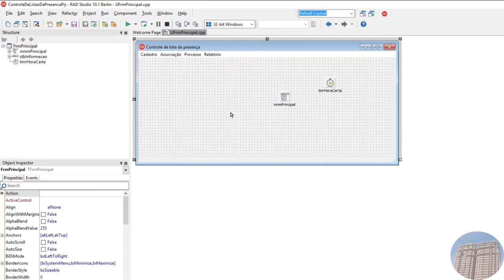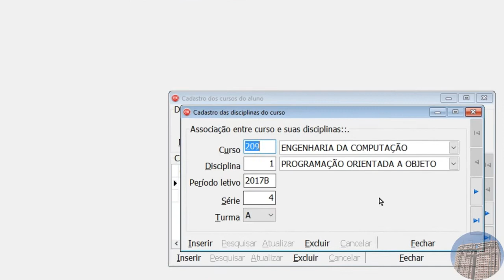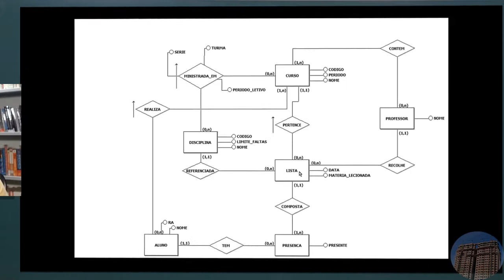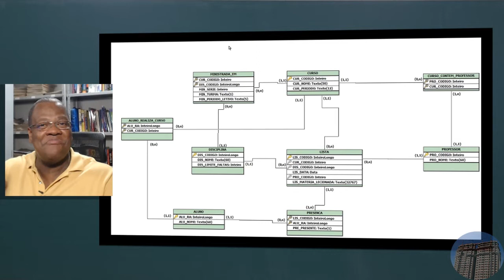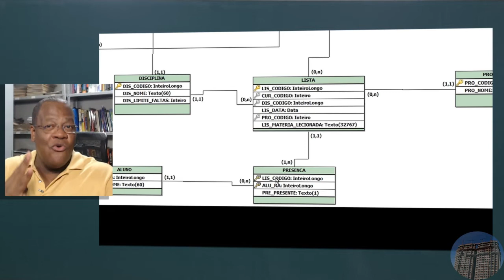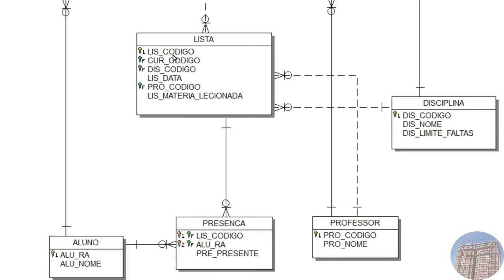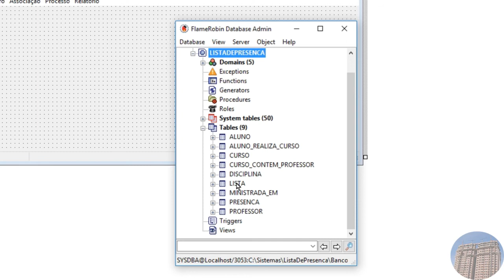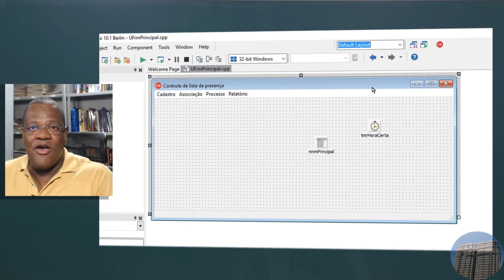[AULA #57] Prof.Pedrão: Como implementar sistemas com C++ Builder e Firebird - Lista de presença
Esta aula é introdutória e tem o objetivo de ambientar você sobre a implementação do processo de cadastro das listas de presença, esse é o principal processo do sistema, na verdade é a razão do sistema existir. Todas as implementações feitas por você, agora serão agregadas em um único formulário, o formulário coração do sistema.